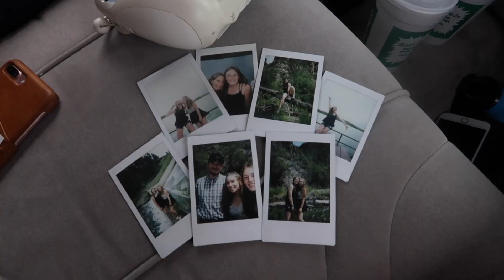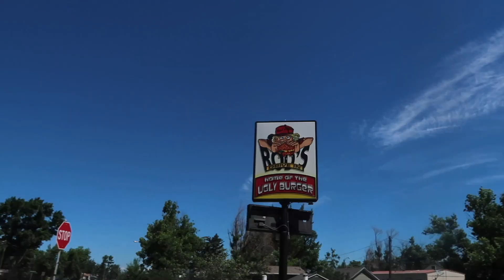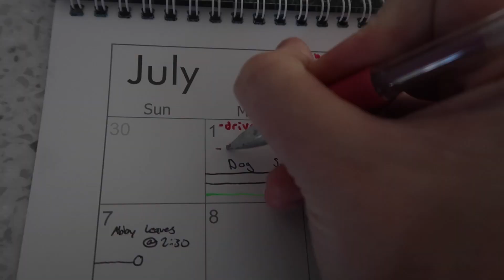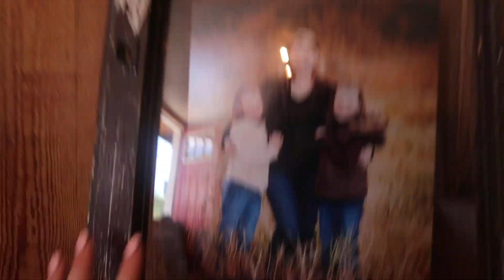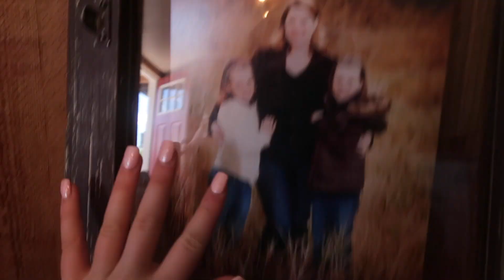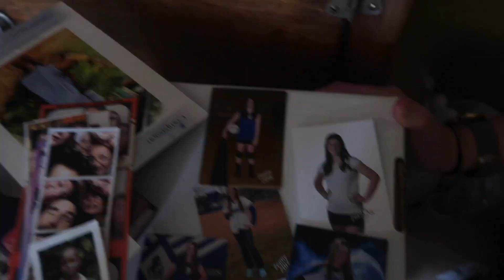HAVRE VLOG PART ONE ...party?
I MISS YOU PHY THIS WAS THE BEST SEE YOU SOON!!! NOV XOXOXO